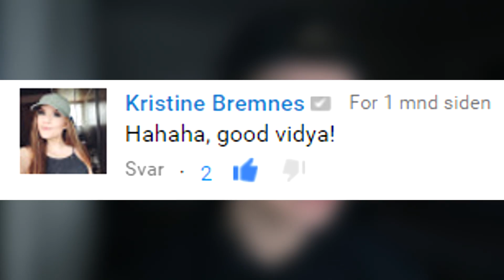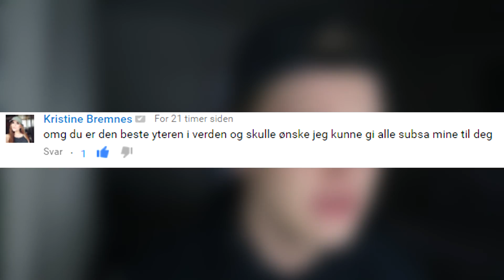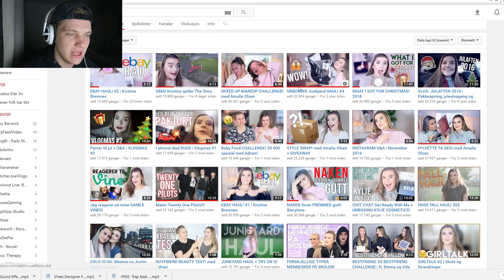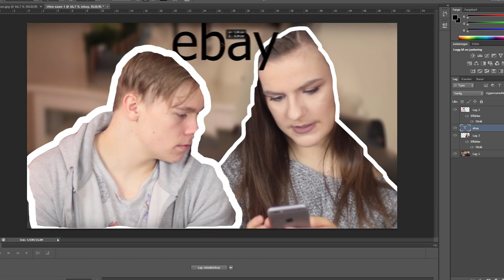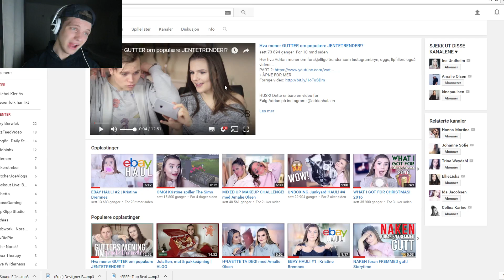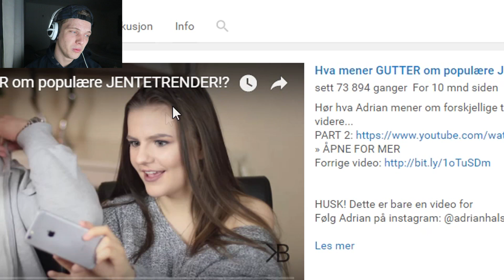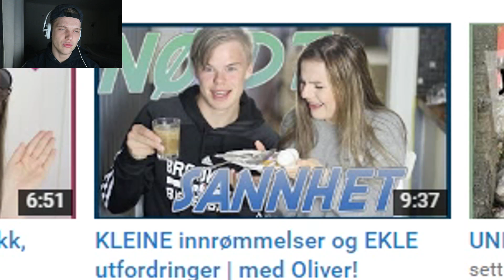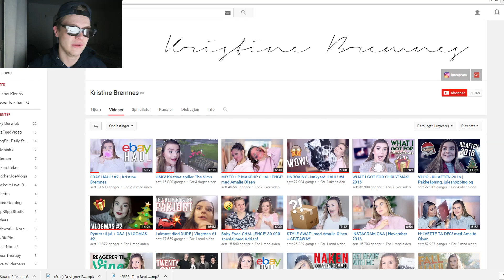KLER AV KRISTINE BREMNES!!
Info om meg:

-har kamel på profilbilde og forsidebilde